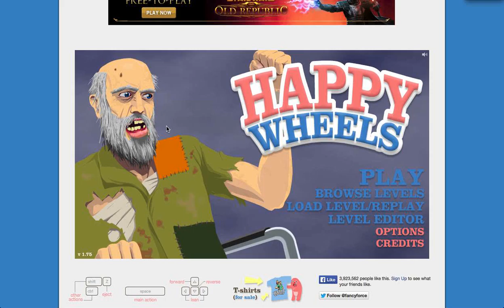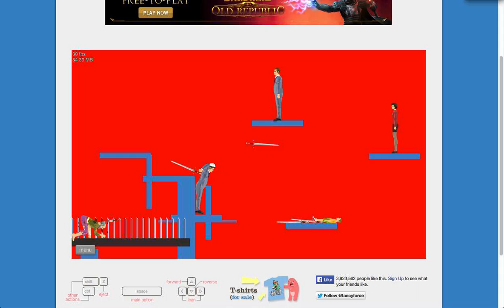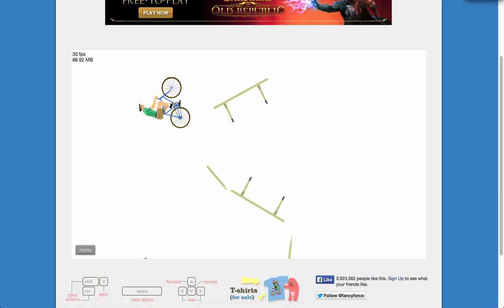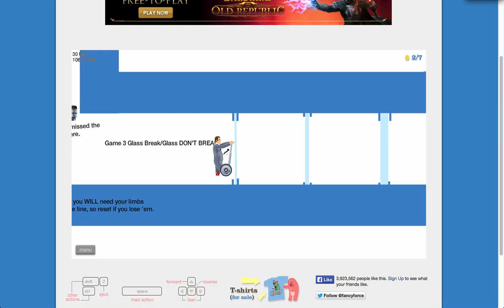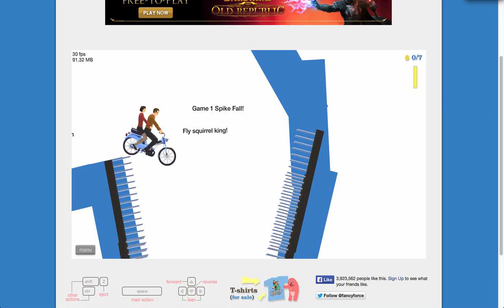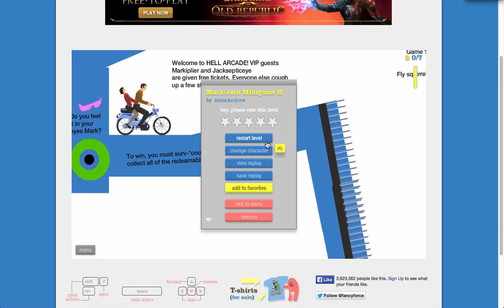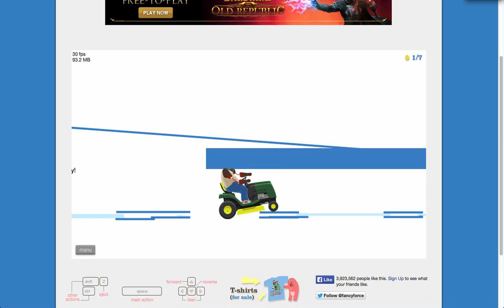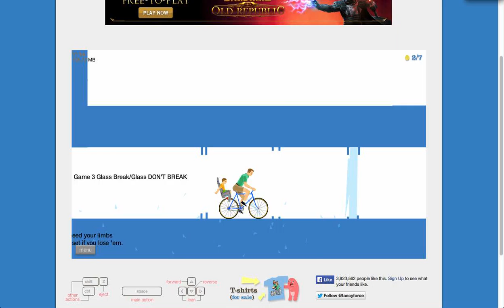happy wheels pt 1